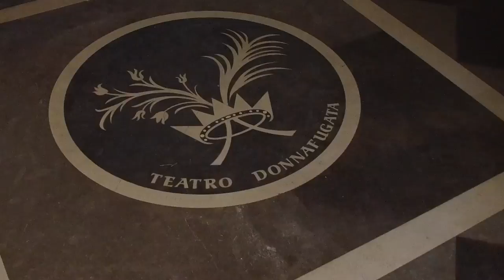IBLA Grand Prize 2018 - Mariana Preda & Daisuke Kanamaru - Romanian Folk Dances by Béla Bartók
Short edit of two performances held in Teatro Donnafugata (Ragusa Ibla) and Villa Anna (Ispica) for Ibla Grand Prize 2018 organized by Dr. Salvatore Moltisanti and the IBLA Foundation in the beautiful island of Sicily. Mariana Preda got the Outstanding Musician Award scoring 9.20 plus the Bartok Award.